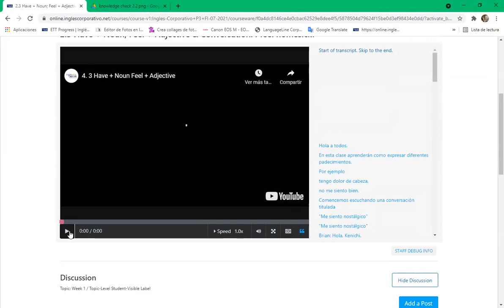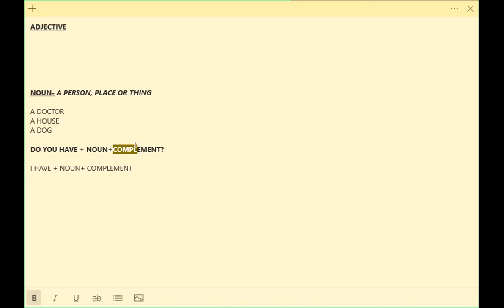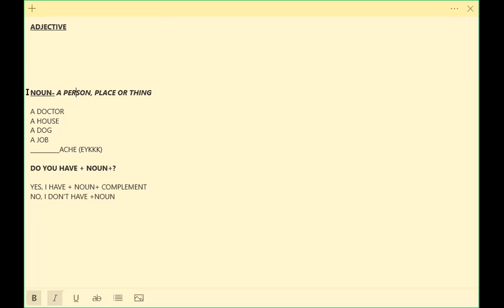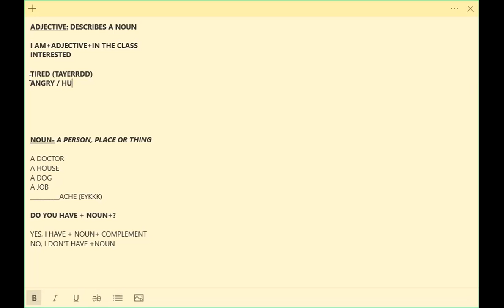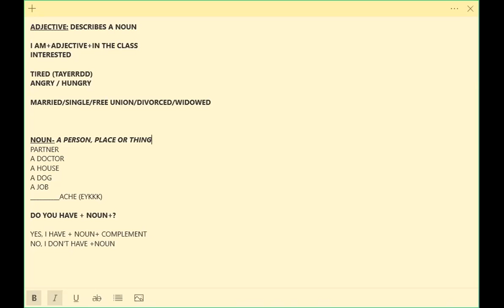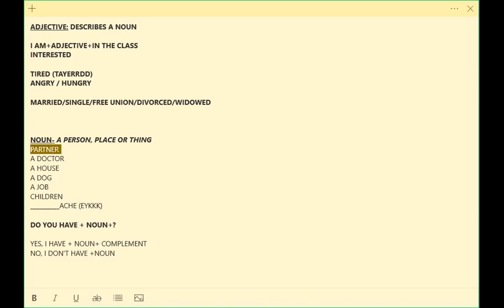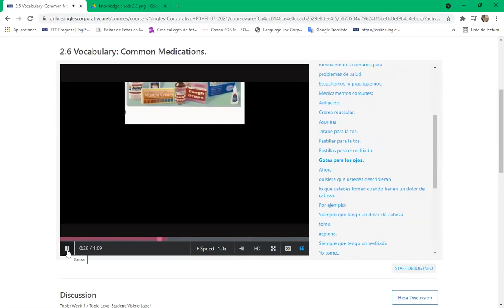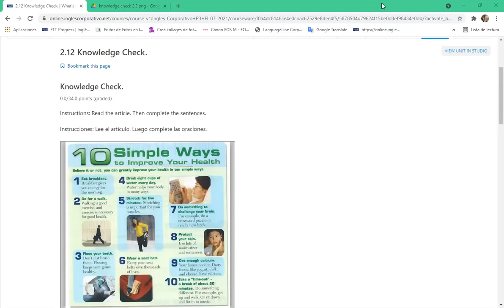Ingles Corporativo- DAY 6 9-10 PM